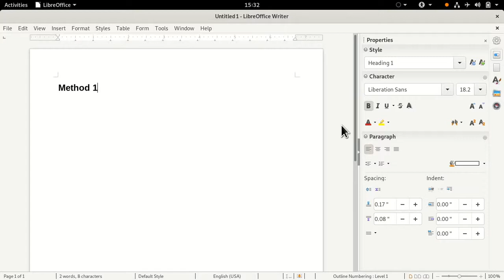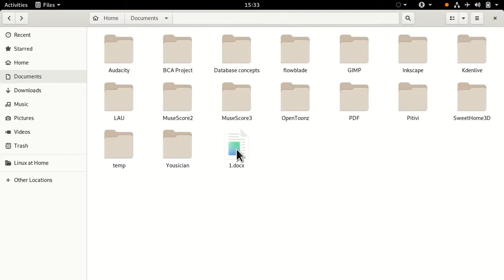Create and edit MS Word file on Linux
Sometimes it's frustrating to collaborate with teams, colleagues, and friends on a word document project because of their varying choice of OS and office suite software too. In this video, learn how to create and edit MS Word document, the standard or most dominant document format everyone knows and uses, on your favorite Linux distro and get the most out of your team project with ease.